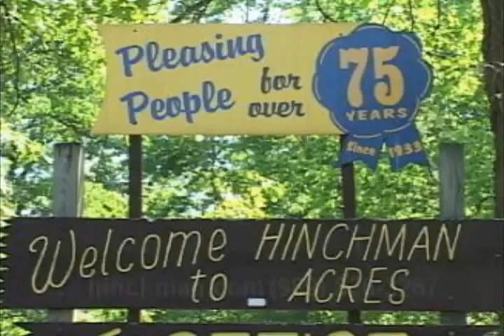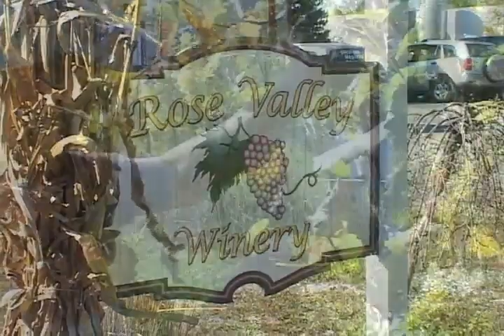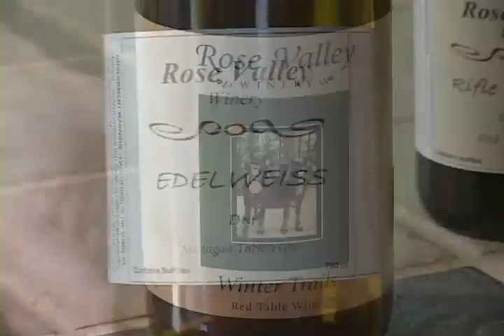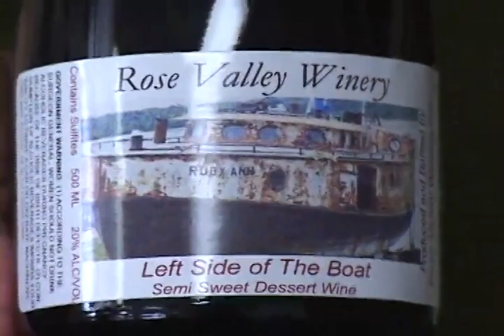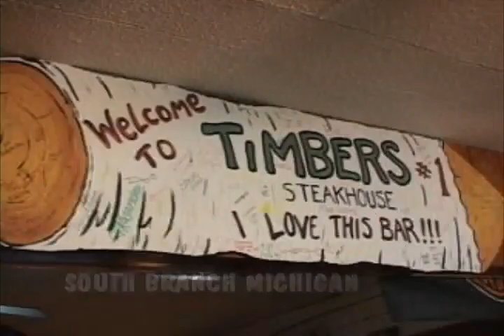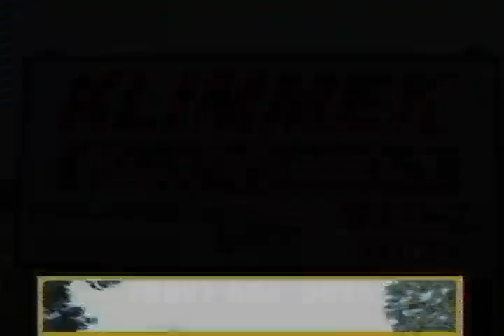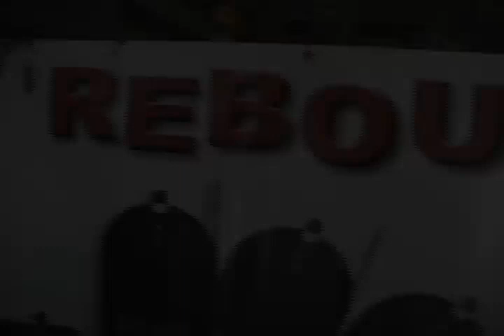Show 1738 Rose Valley Winery & A Visit With Artist Ray Villafane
Join the crew for a behind the scenes tour of one of N.E. Lower Michigan's Premier Wineries...Rose Valley Winery of Rose City, Michigan.  Then we travel to Bellaire High School in Bellaire, Michigan to visit with nationally acclaimed sculptor Ray Villafane in the days before his rise to prominence. In his "high school art instructor days" Ray demonstrates to the Michigan Magazine TV crew his incredible Jack-O-Latern carving abilities~